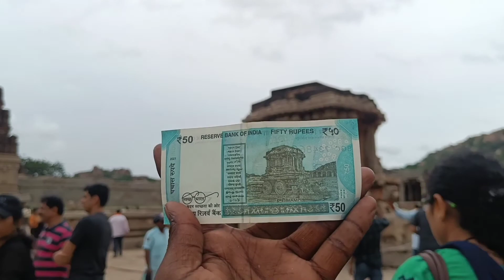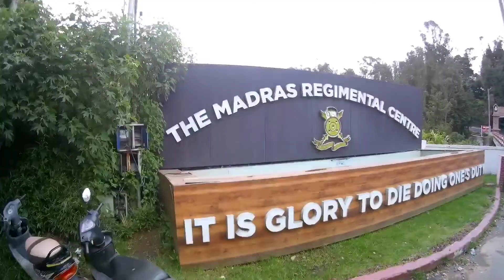Ooty Coonoor Vlog || Nilgiris Bus travel South Indian || sumit Travel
Coonoor is a hill station in the southern Indian state of Tamil Nadu. It's known for its tea estates in the surrounding Nilgiri hills. Sim's Park is a sprawling public garden with plants like rhododendrons, roses and eucalyptus trees. The steam Nilgiri Mountain Railway travels between the towns